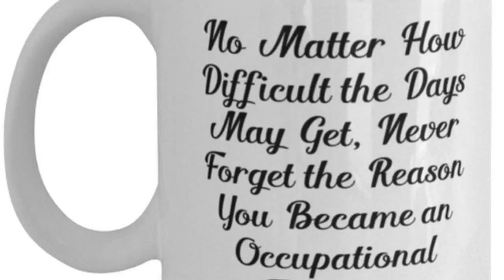Epic Occupational Therapist Gifts, No Matter How Difficult The Days May Get, Never., Occupational...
{Physician} 11oz or 15oz Coffee Mug makes for elegant gifts that speak of a person's uniqueness. Don't sweat over the right gifts! This mug is beautiful as it is durable; a great gift to give a loved one. The universal acceptance of coffee mugs as gifts makes it a preferred gift choice, and this mug is an excellent gift to the one you care about. Aside from it being a universal gift item, you take the bar notches higher by filling the mug with coffee samples, special tea samples for their enjoyment, and even candy. Isn't that sweet! Wouldn't you want to make that special person happy Get the Mug before it runs out! Product Features - {Physician} 11oz or 15oz Coffee Mug - To show that person how special he/she is, get him/her this coffee mug. - Highest Quality - You don't have to worry about our mugs getting broken in the dishwasher or microwave, they are made from the best ceramics. - Great Nurse Practitioner Gift - this coffee mug is a great gift during birthdays, wedding anniversaries, graduation, celebrating friendships and the likes. - Printed with Superior Ceramic Inks - A Truly Permanent Imprint That Will Never Fade Or Lose Its Glow. - Shipped from USA - The styrofoam casing guarantees it is shipped in perfect piece.